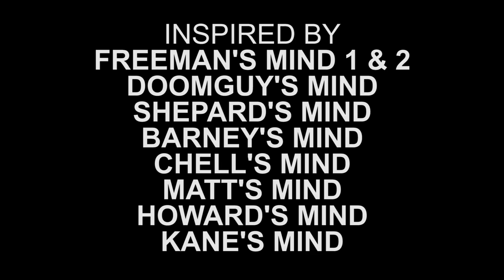[Pilot] Taggart's Mind: Episode 01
Follow the simple minded thoughts of Private Flynn Taggart, an 18 year old soldier who has to survive an invasion. In this episode, Flynn will experience a spaghetti party, in the hanger of the UAC facility.